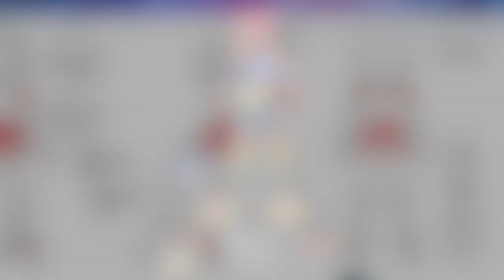PRODUCT FEATURE: BUCKY O'HARE MIMI LAFLOO PRE-ORDER NOW!!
Hey there Boss Fighters!!

We are proud to announce a brand new addition to S.P.A.C.E. and the amazing Bucky O’Hare toyline, Mimi LaFloo!! Enjoy this short video showing off the conceptual design and amazing Paint master as we send the Captain of the Screaming Mimi into Hyperspace pre-orders!! Go check out and make sure you add this amazing figure to your Aniverse ranks!!

Now, let’s go croak us some toads!!